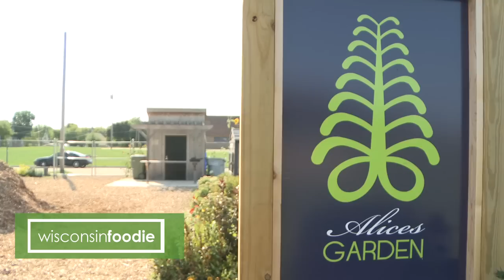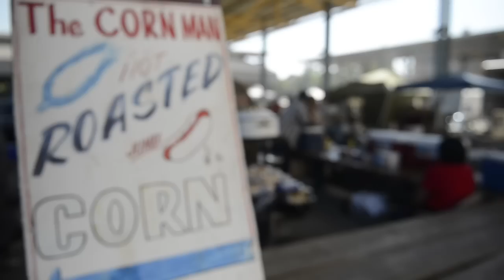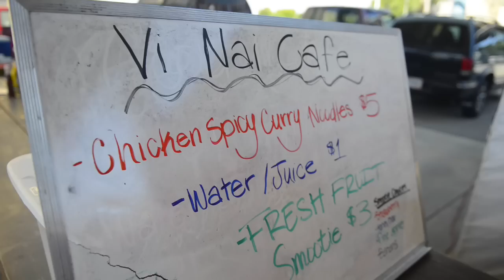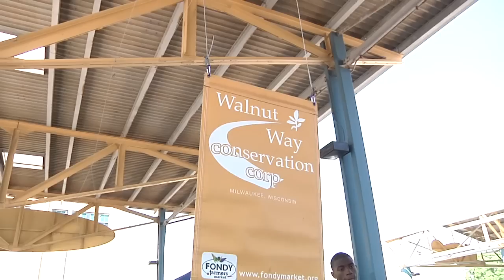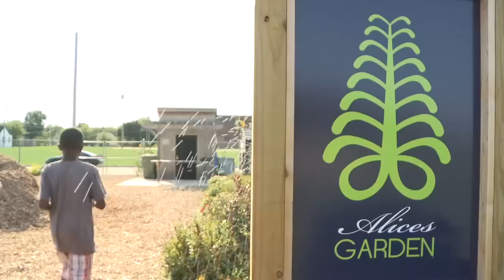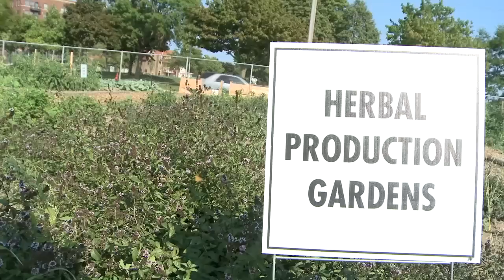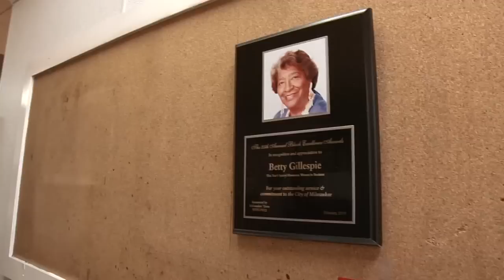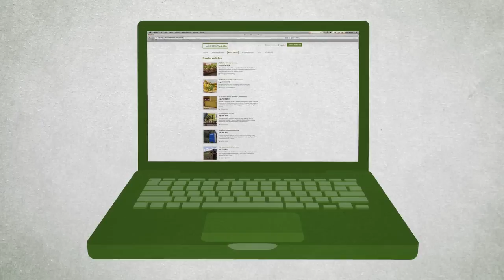Wisconsin Foodie - Season 5 - Fondy Market | Alice's Garden | Speed Queen BBQ